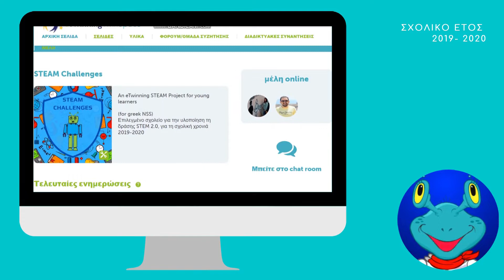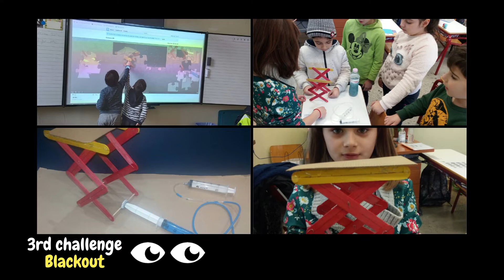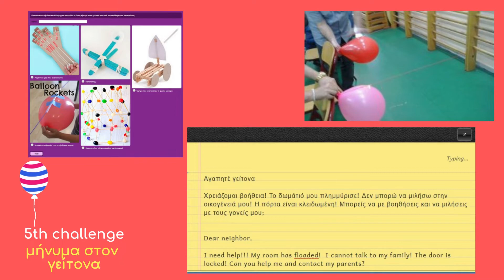STEAM CHALLENGES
Εθνικό Βραβείο eTwinning στην κατηγορία STEM για το σχολικό έτος 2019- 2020.